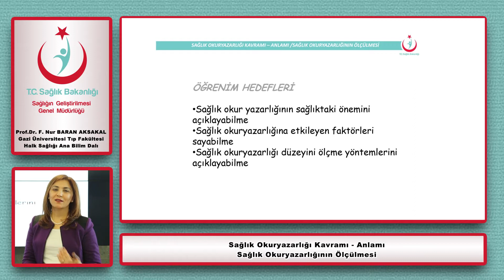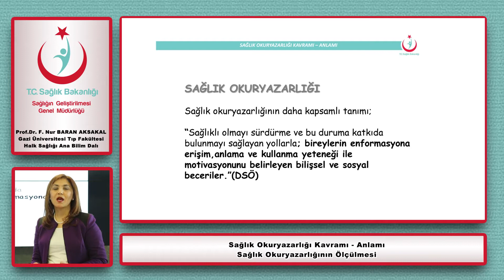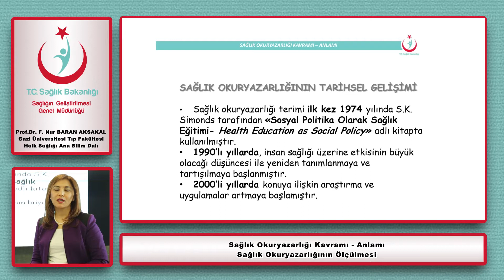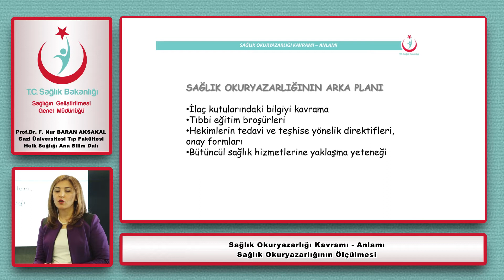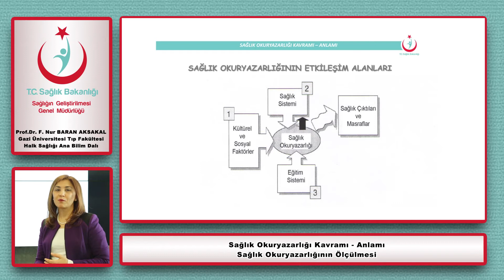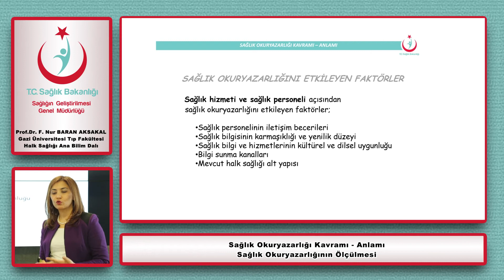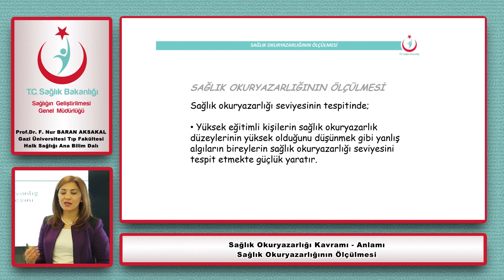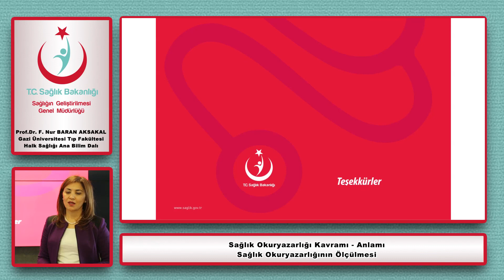T.C. Sağlık Bakanlığı - 2015 - Prof. Dr. F. Nur Baran Aksakallı Gazi Üniversitesi Tıp Fakültesi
T.C. Sağlık Bakanlığı - 2015 - Prof. Dr. F. Nur Baran Aksakallı Gazi Üniversitesi Tıp Fakültesi Halk Sağlığı Ana Bilim Dalı